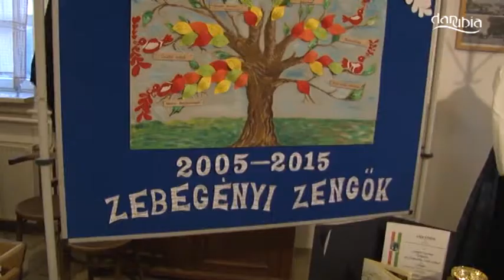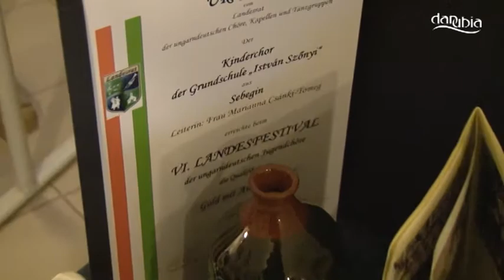10 éves fennállását ünnepelte a zebegényi iskola kórusa